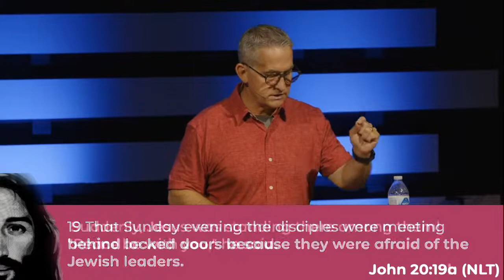When Jesus Met - His Disciples After the Resurrection